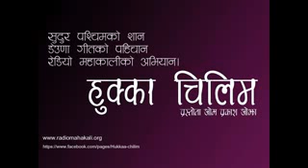Hukkaa Chilim 1 Chaitra 2074